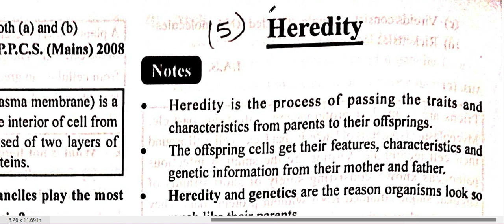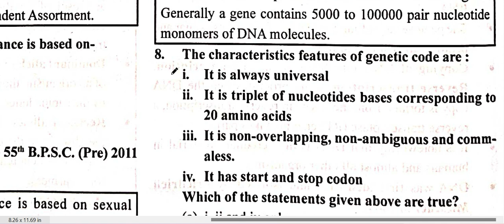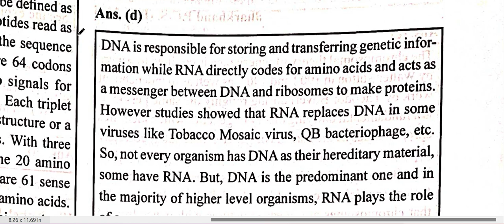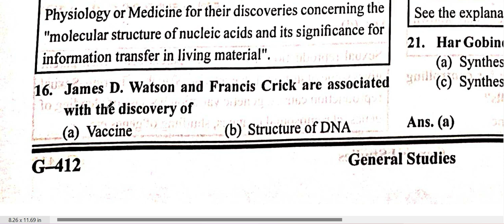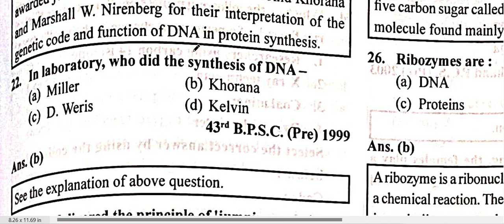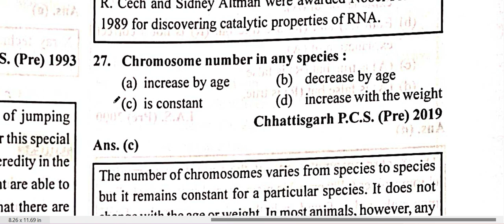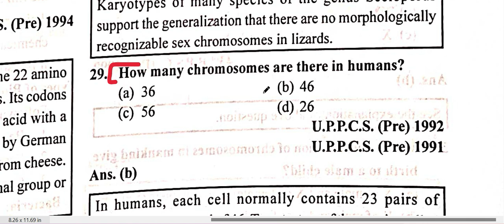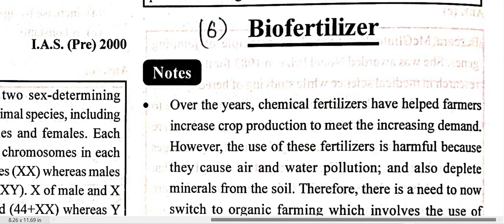GHATNA CHAKRA GENERAL SCIENCE MCQ BIOLOGY PRACTICE SET CH- PARTS